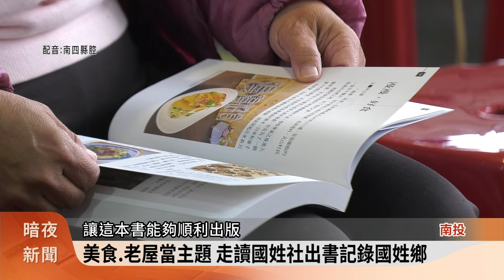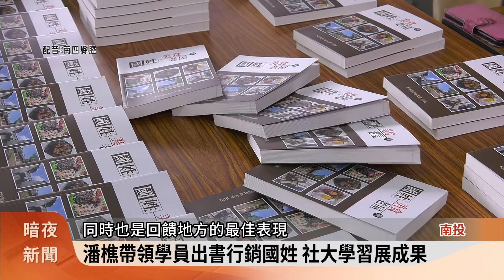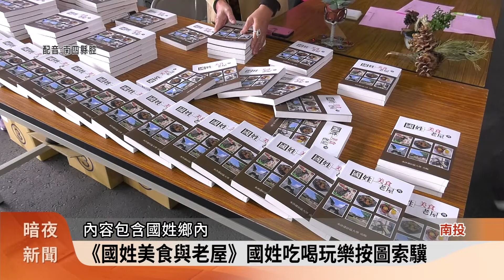美食.老屋當主題 走讀國姓社出書記錄國姓鄉【客家新聞20231222】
南投縣水沙連社區大學，國姓分校走讀國姓社今年以美食與老屋為主題，探訪鄉內28間美食店家與24間老屋，社大學員將第一手的圖文資料集結成書，今天(22日)舉辦新書發表會，地方鄉親希望這本書，未來也能成為遊客造訪國姓的指南。